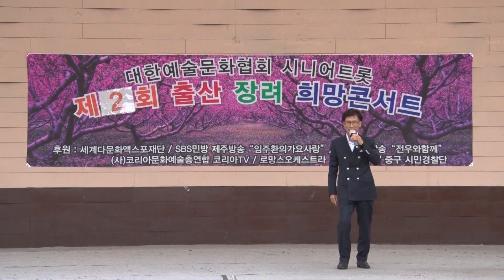가수박호선 타이틀곡 눈물나게보고싶다 대한예술문화협회 시니어트롯 제2회 출산 장려 희망콘서트 어린이대공원 열린무대 20230430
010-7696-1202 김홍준